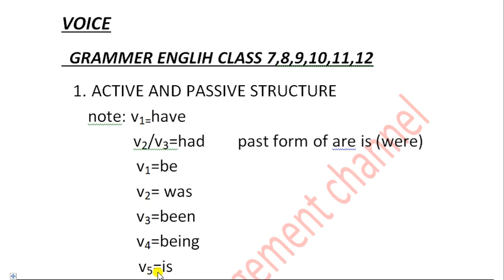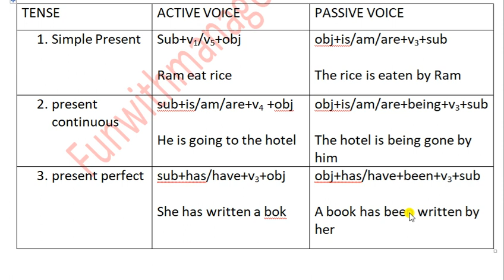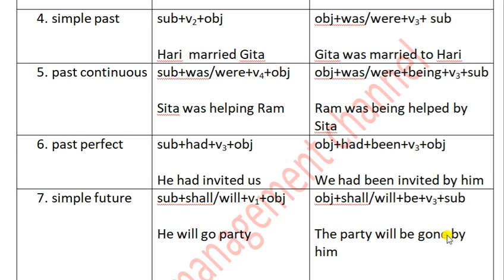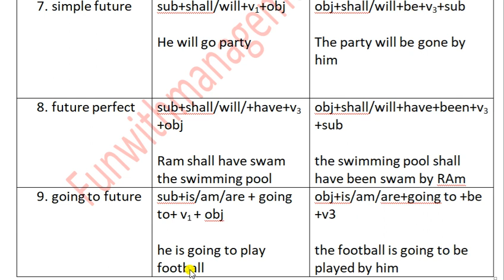English_grammer_voice_activevoice_passivevoice_english_class_11_12_8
Class 11 ko dheri patak exam ma aayako i.m.p question answer